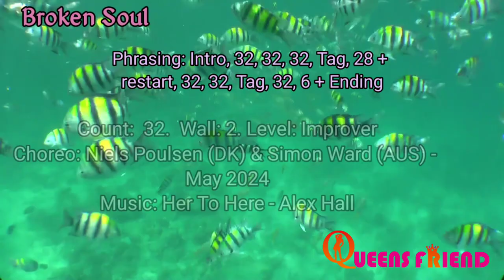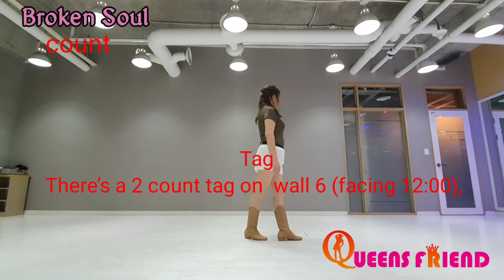Broken Soul - Line Dance - Choreo:Niels Poulsen (DK) & Simon Ward (AUS) - May 2024. demo Count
Level:  Improver
Choreo:Niels Poulsen (DK) & Simon Ward (AUS) - May 2024